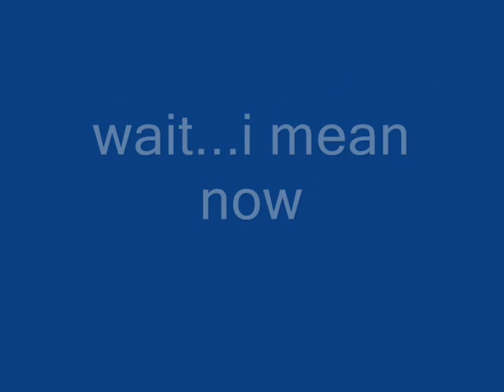Halo Pillar of Autumn B GRUNT part 2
Master Grunt gets the door open!
MESSAGE ME TO SEE WHAT LEVEL HE PLAYS NEXT! song-run to the hills by iron maiden
part 3